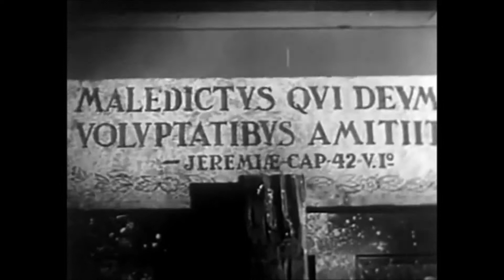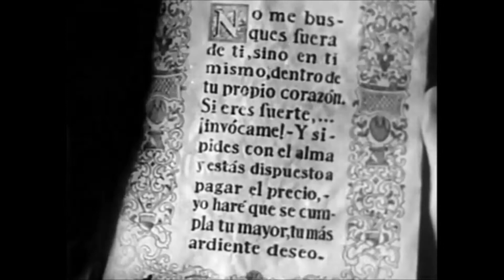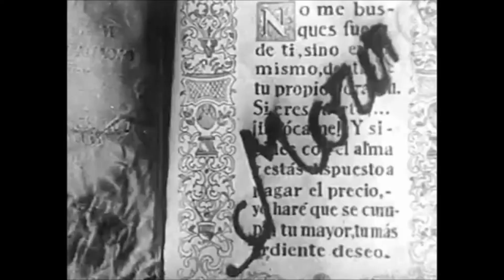Kwartz - Rite [WU43]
Label: Warm Up Recordings
Artist: Kwartz
Cat No: [WU43]
Format: 12" and Digital.